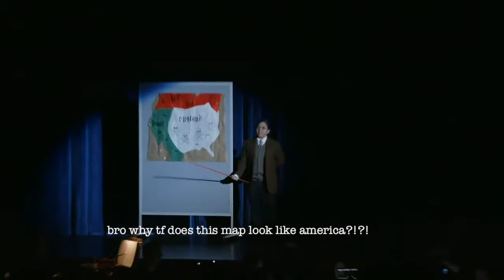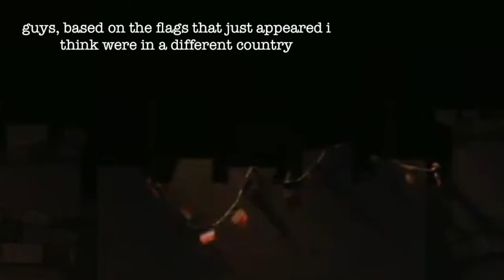spamalittle act 1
if you guys wanna see us sing and dance at the same time you're in the right place